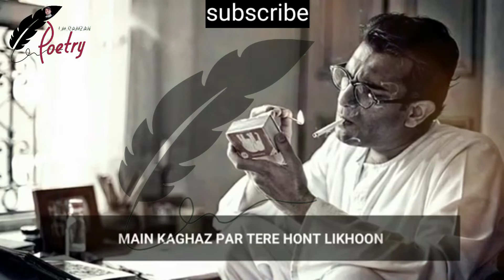chal aa ik aysi nazam likho || hrdu hindi poetry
tow_line_poetry shayari urdupoetry 2 line poetry dokhi ashar#tow_line_poetry shayari urdupoetry 2 line poetry dokhi ashar#tow_line_poetry shayari urdupoetry 2 line poetry dokhi ashar

Urdu Poetry Image

اگر آپکو شاعری پسند تو ہمارے چینل کو سبسکرائب کریں

thanks for wachng my video
im ramzan ramzan i m ramzan
m ramzan I M RAMZAM i am ramzan